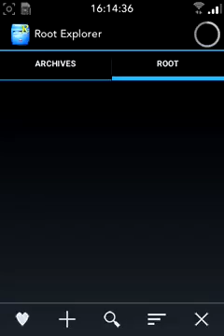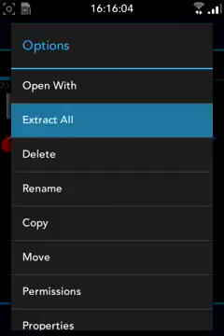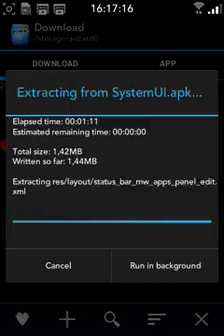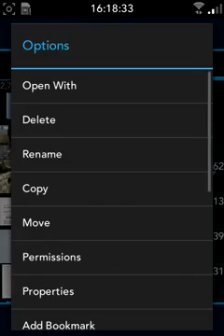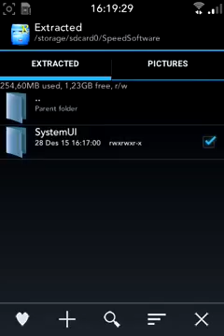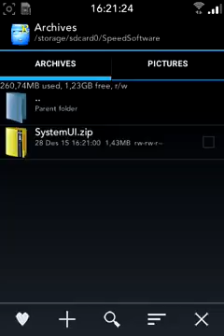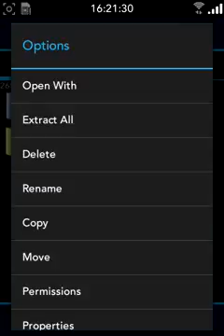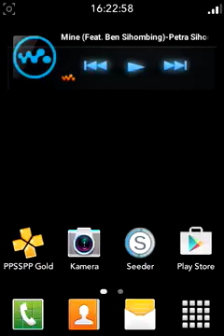Cara oprek systemUi